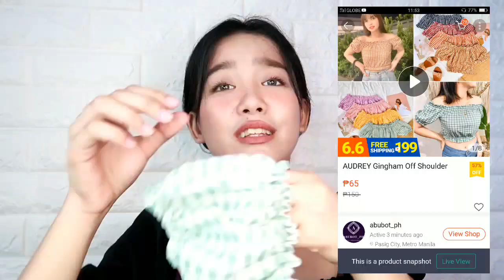BEST AND AFFORDABLE TOPS!! SHOPEE TRY-ON CLOTHING HAUL✨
Hi everyone!!
I hope you guys will have an idea what to shop on the upcoming SHOPEE  Sale..
Items mentioned will be linked below